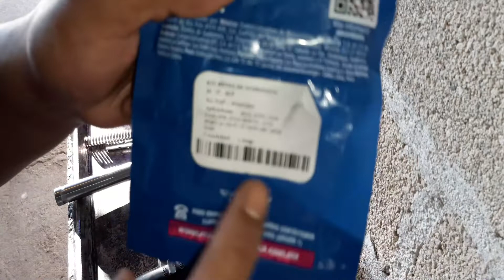Como cambiar retenes de tus barras de tu moto AT110 ITALIKA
amigos coloquen 65 mililitros x cada barra y sobre eso montan todo y prueban la moto ! ahora si les gustaria que estaria mas dura suspencion agregen 10 ml x cada barra solo quitan el tapon y se lo agregan ya montado todo no pasa nada
PRUEBA BASE 65 MI X CADA BARRA !